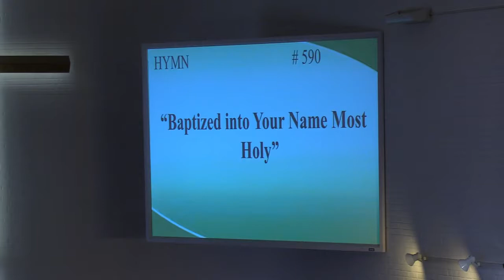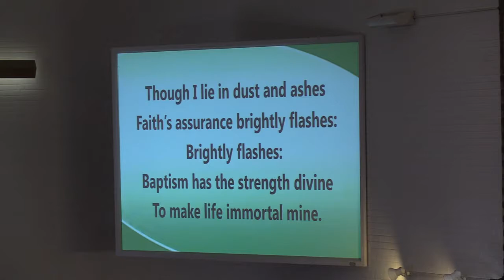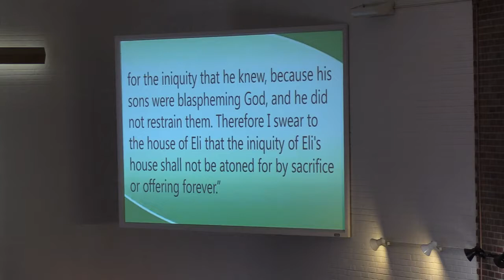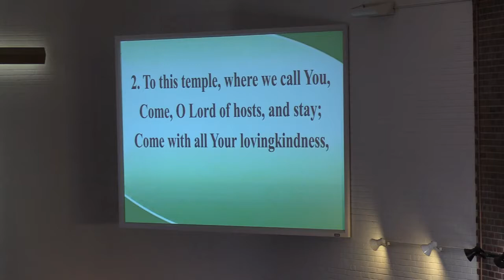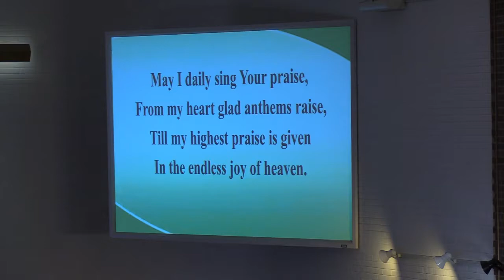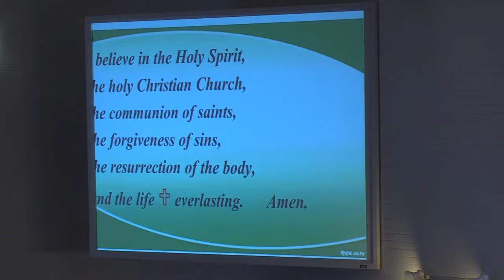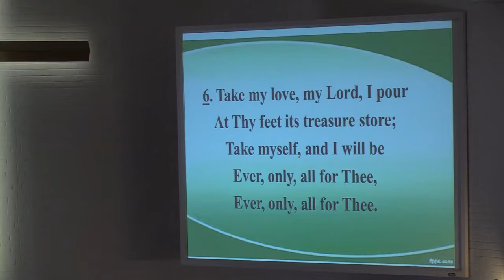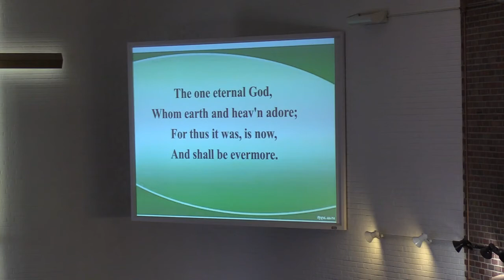January14th Service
Jan 14th 2018 Service